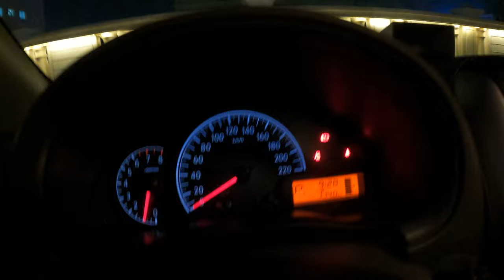Nissan Sunny 2023 Pov Night Drive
118 Hp
Model : 2023
Number of passengers: 5
Vehicle color: White
1.6 liters
Maximum speed: 220 km
v4

0:00 Walk-around and interior
1:15 Night Test Drive POV
3:20 Casual driving